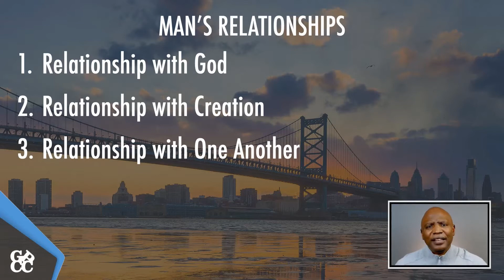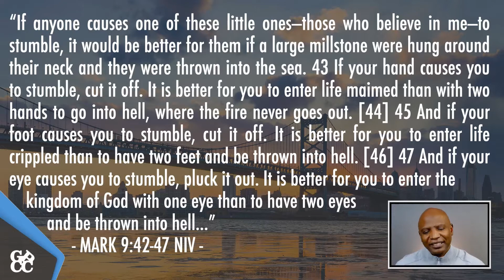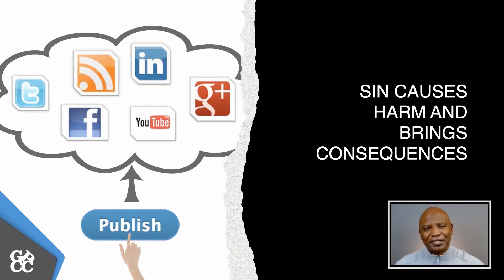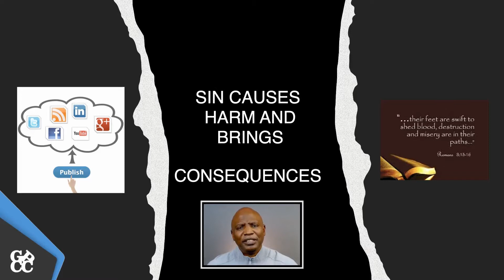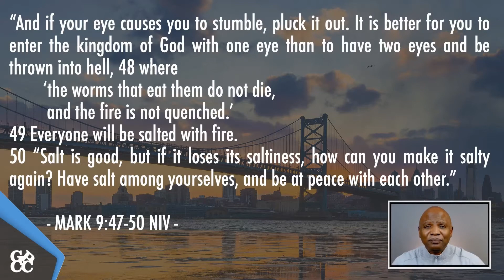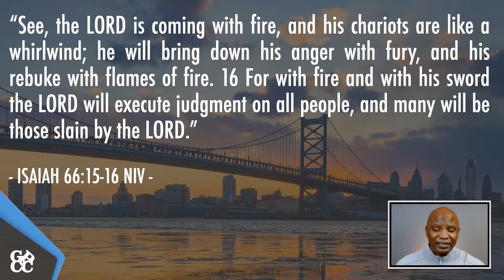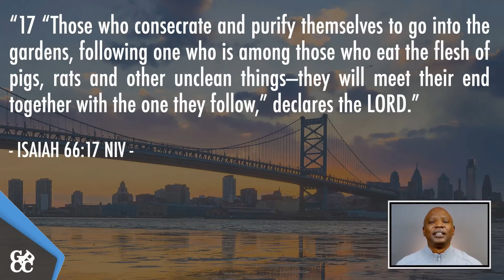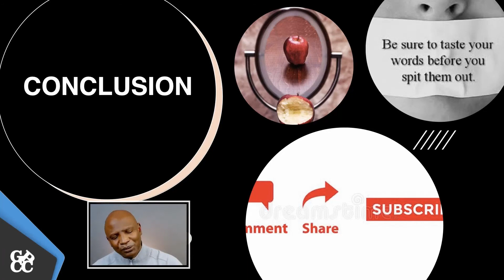Mark 9 42 ‐